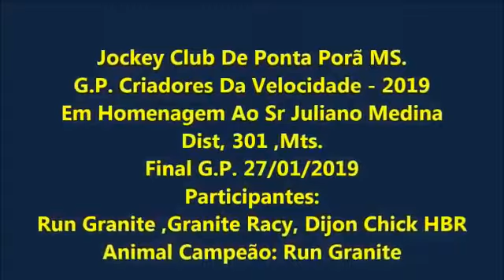CORRIDA DE CAVALOS NO JÓCKEY CLUBE DE PONTA PORÃ - MS 27/01/2019 (Final)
GP CRIADORES DA VELOCIDADE 2019

A corrida foi uma penca de em homenagem ao Sr. Juliano Medina, a distância foi de 301 metros e os animais que participaram foi Run Granite, Granite Racy e Dijon Chick HBR, e o animal campeão foi Run Granite.